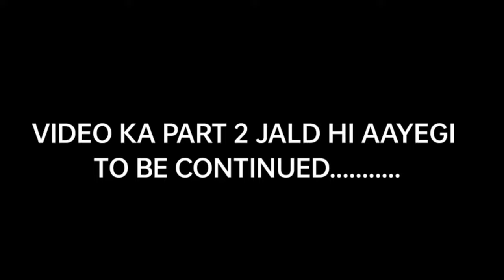CHINESE TAMPLE AND TIBETIAN TEMPLE VISI TING IN BODH GAYA🔥🔥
Hi.

Our some links!